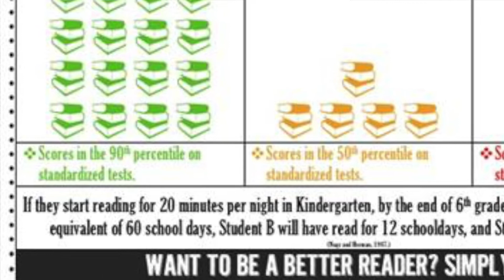Down With Dean 9.16.19